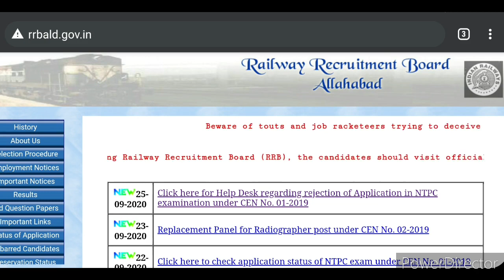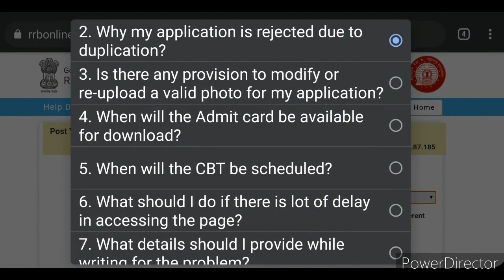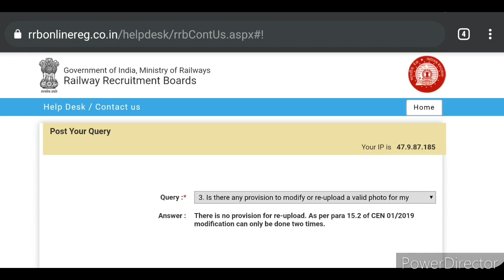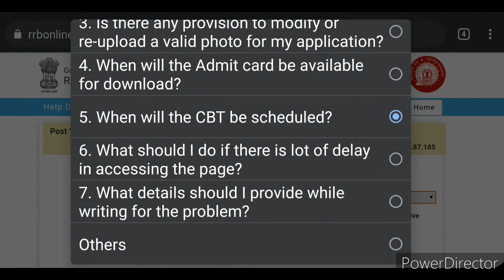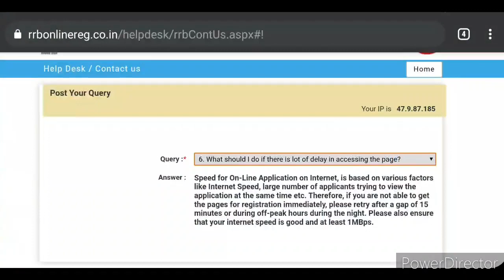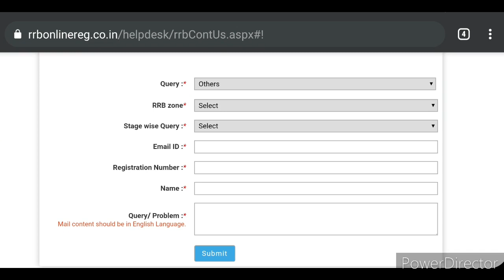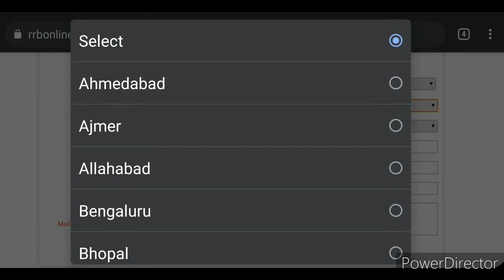RRB NTPC 2020 Helpdesk Link Activated || Check Application Form Status || Vikas Sir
Hello friends, welcome to Study Together With Vikas. In this video we discussed about the RRB NTPC 2020 Helpdesk link activation.

Vikas Soni.